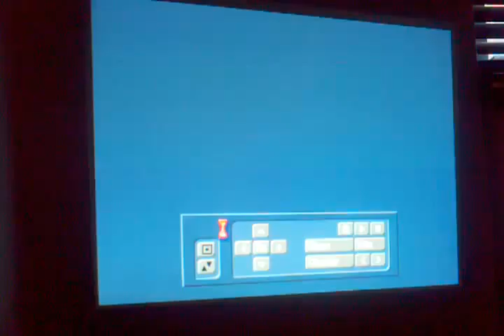Bro wants Bro's Bone?